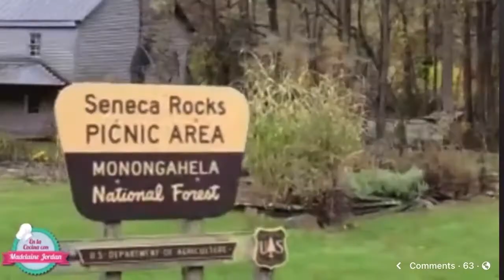MANEJANDO ANDO Con Mauricio Guerrero “Seneca Rocks - West Virginia ”